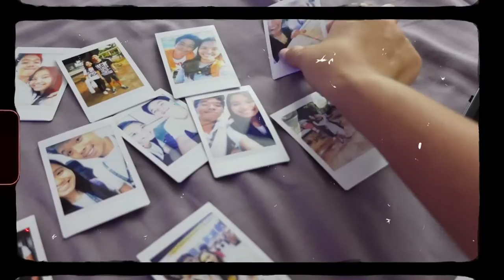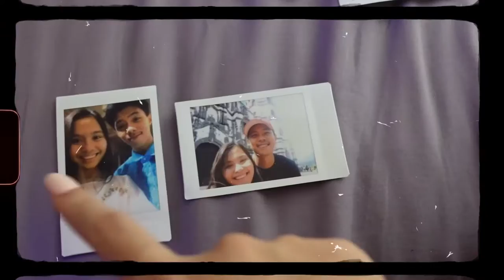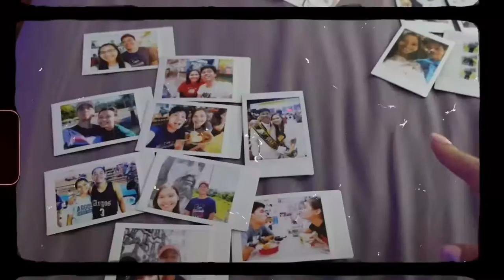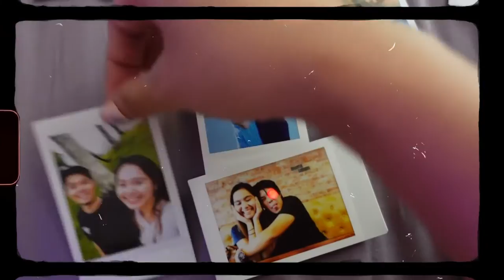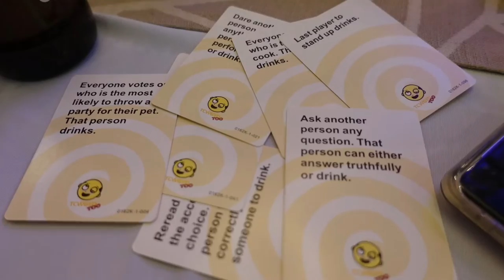anniversary vlog 🤎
aaaahhh, if i'll be completely honest, it's been a while since i wrote something personal in this description box 😂 hesitant talaga ako na ipost and ishare to for reasons na i've mentioned in the video. hindi ako sanay!

but it's something that i also want to share because it's something na i'm really happy about and grateful for 💖

i have already said thank youuuuu on the video, butt... againnnn. thank youuuuu. feeling extremely blessed 🤗

lots of loooove,
don't forget to take care of yourself x

ABOUT ME:
🌼 22 y/o. From the Philippines 🇵🇭
🌼 currently studying BSCE. University: DLSU 💚
🌼 part time student. part time content (video & music) creator. full time motivator 🌞